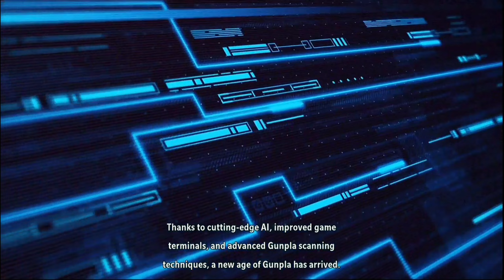Gundam Breaker 4 Intro | I'm playing this game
Gundam Breaker 4: A Dream Realized for Gunpla Enthusiasts

Gundam Breaker 4, the latest installment in the popular Gundam Breaker series, is a dream come true for fans of the iconic mecha franchise and the intricate world of Gunpla, or Gundam model kits. This game offers an unparalleled level of customization, allowing players to construct their own unique Gundam creations and engage in thrilling battles with them.

At its core, Gundam Breaker 4 is a sandbox game that empowers players to unleash their creativity. The game provides a vast array of Gundam parts from various series, ranging from classic titles like Mobile Suit Gundam to more recent entries like Mobile Suit Gundam: The Witch from Mercury. With this extensive library of parts, players can mix and match to create truly original and visually stunning Gundam designs. Whether it's a towering behemoth armed to the teeth or a sleek, agile fighter, the possibilities are virtually endless.

The customization extends beyond mere aesthetics. Players can equip their Gundam with a wide range of weapons, from beam sabers and missile launchers to unique and powerful special attacks. This strategic element adds depth to the combat, as players must carefully consider their loadout to effectively counter different enemy types.

While the game's core focus is on customization and combat, it also incorporates a narrative element. Players embark on a journey through a vibrant virtual world filled with other Gunpla enthusiasts. This narrative serves as a framework for exploring the game's various features and engaging in battles against challenging foes.

However, Gundam Breaker 4 is not without its flaws. The combat system, while enjoyable, can sometimes feel repetitive, especially during the early stages of the game. Additionally, the game's performance can be inconsistent, particularly on older hardware.

Despite these shortcomings, Gundam Breaker 4 remains a captivating experience for fans of the Gundam franchise. The sheer joy of creating and customizing one's own Gundam, combined with the thrill of battle, makes this game a must-play for anyone who has ever dreamed of piloting their own giant robot.